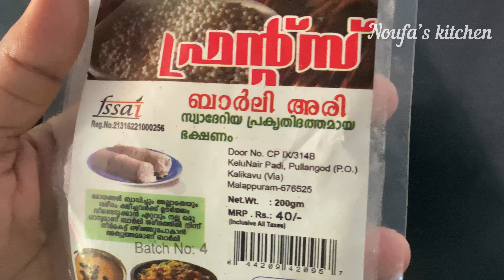പ്രമേഹമുള്ളവർ നോമ്പ് തുറക്കുമ്പോൾ ഇനി ഇതൊന്നു നോക്കണേ/barlie soup/barlie veg soup/barlie rice recipe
Hai My dear frndz😍

Diabetes recipe
Weight loss recipe
Diabetes breakfast
Diabetes lunch
Diabetes dinner
Sugar patient recipe
Low Cholesterol recipe